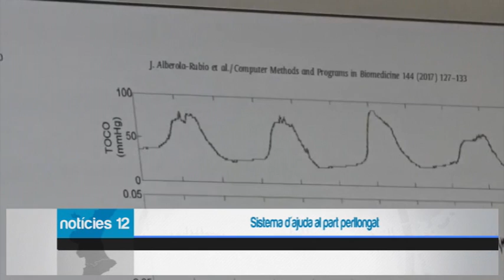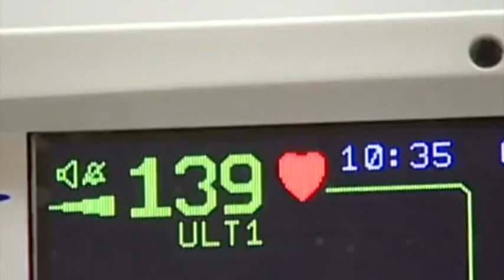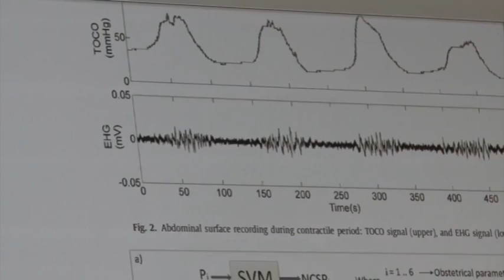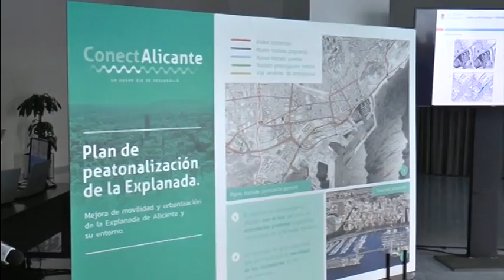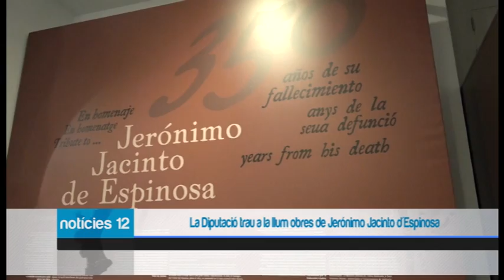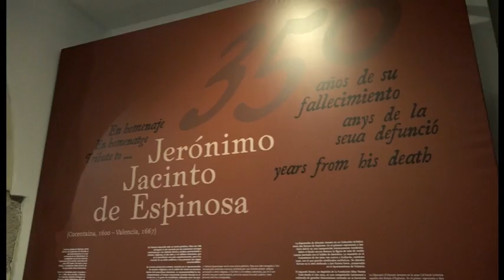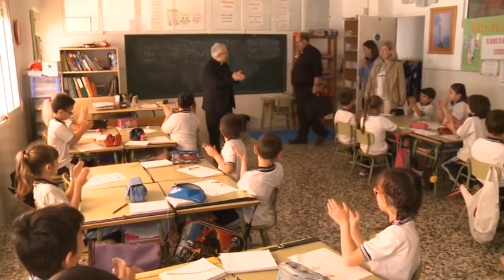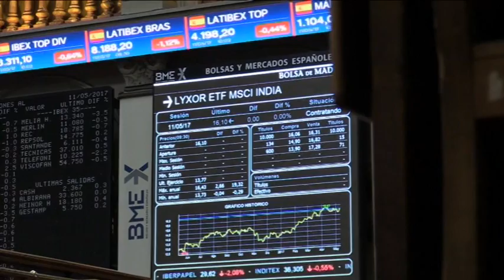Notícies12 - 12 de maig de 2017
Informatiu Notícies12. Presentat pels periodistes Andrés Maestre (@andres_mcano), i Isabel Montaño (@IsabelleMont), l'espai compta amb edició de migdia/vesprada (14:30 i 18:00) i edició de nit (20:30 i 23:30).

Es prioritza la llengua valenciana totalment en  les presentacions i majoritariament en la locució de les notícies.